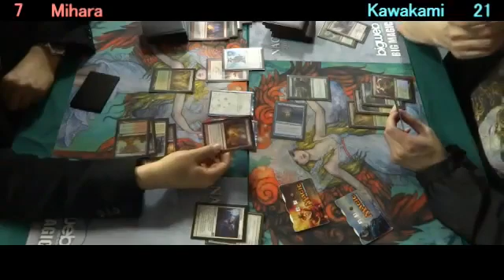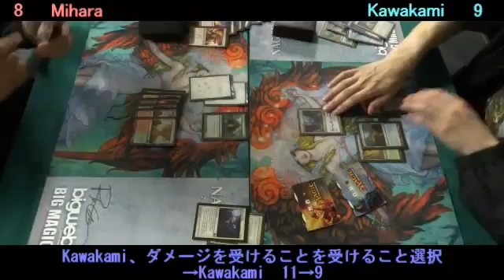WMCQ大阪 ROUND6 game2 Mihara Makihito vs Kawakami Naoki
4/20（日）に行われた、WMCQ大阪予選ROUNDのビデオカバレッジです。